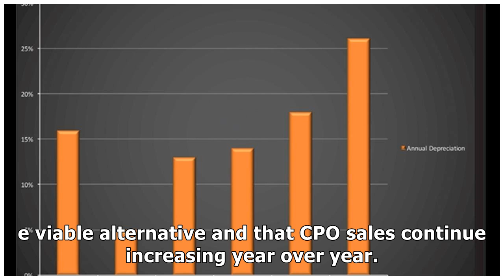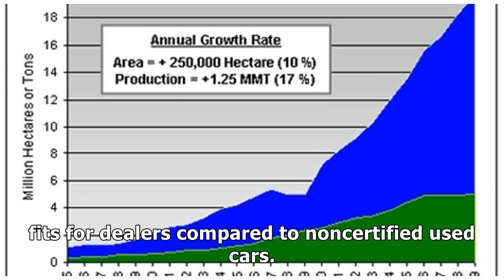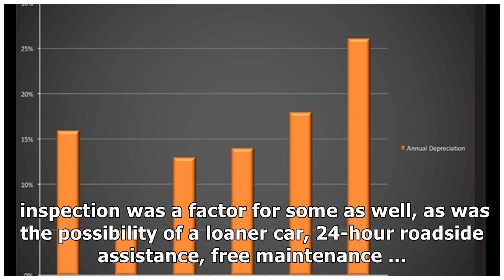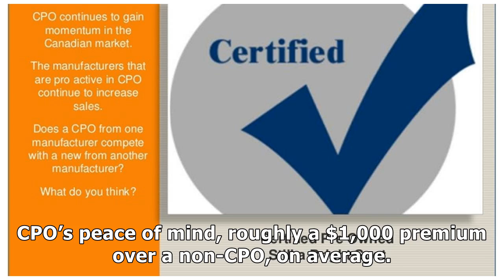CPO SALES CONTINUE INCREASING YEAR OVER YEAR